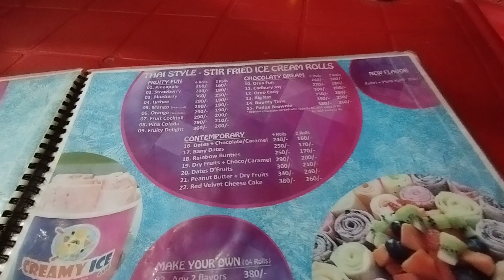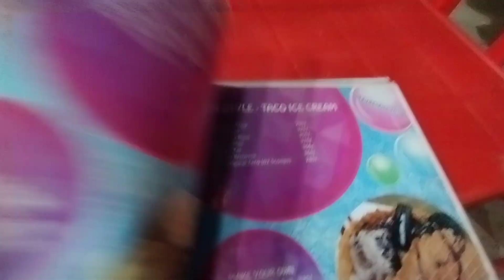vlog at Creamy Gelato Ice Cream Gulberg Karachi